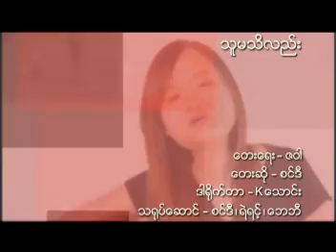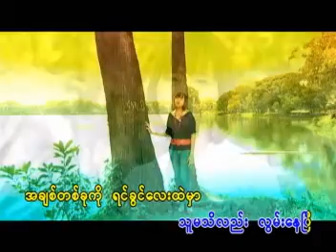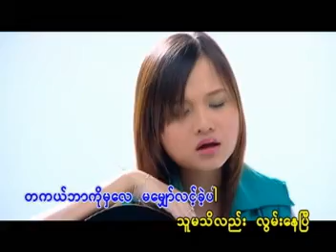🥺 သူမသိလည်း - စင်ဒီ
Credit: ခွင့်ပြုတယ်ခွင့်လွှတ်တယ် Album